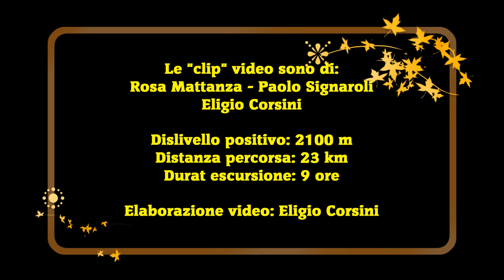"Sentiero 3V - Tre Valli Bresciane" (Passo TERMINE - Passo MANIVA) 29 XI 2022